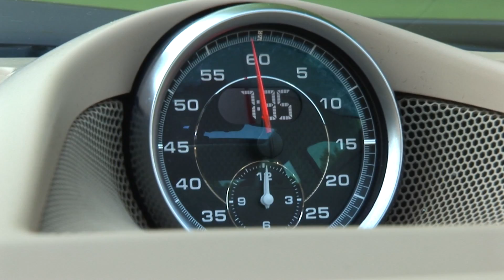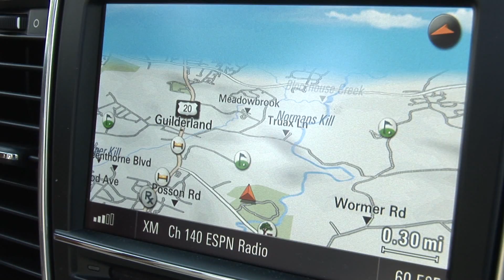2010 Porsche Panamera Turbo TestDriveNow.com Review by Auto Critic Steve Hammes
Drive Time review of the all-new 2010 Porsche Panamera Turbo by auto critic Steve Hammes

About TestDriveNow:
Welcome to TestDriveNow official YouTube channel! I deliver trusted, top-rated popular car reviews on cars like the Honda Accord, Audi s5, Dodge Durango, Subaru Crosstrek and more! TestDriveNow.com features Drive Time with Steve Hammes offering video program segments showcasing the newest vehicles and industry innovations coming to market.